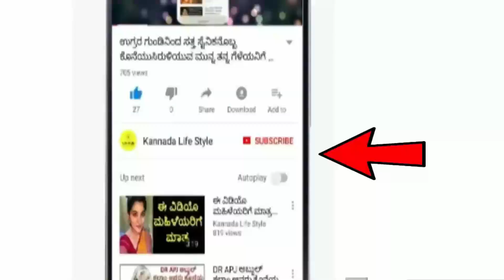Dina Bhavishya | 28 December 2022 | Rashi Bhavishya | Daily Horoscope | Today Astrology in Kannada